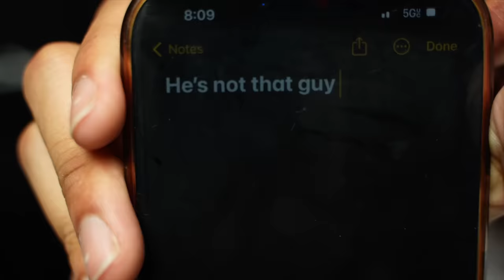She KISSED me INFRONT of LEXI…THEN THIS HAPPENED 😳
She KISSED Me inFRONT of LEXI..THEN They KISSED!! Ft.  @originallexis   @LinnetteRodriguez41 ​